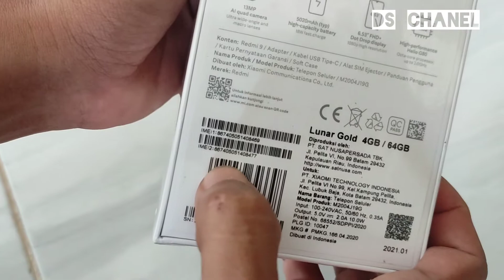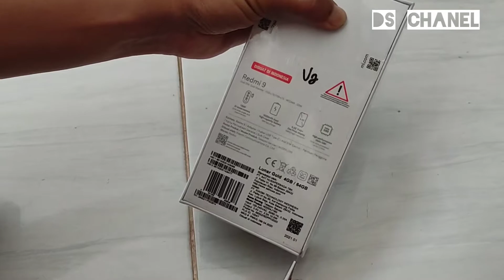Unboxing Xiaomi Redmi 9 Ram 4GB Warna Lunar Gold Cakep Banget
Unboxing xiaomi redmi 9 Ram 4Gb warna Lunar Gold Bagus juga

Terima Kasih